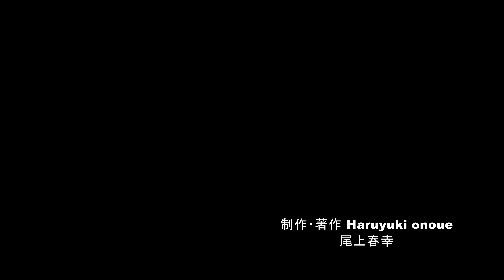志賀高原の渋峠からの朝焼けと雲海・4K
志賀高原の渋峠は標高2172ｍの高地で日本国道最高地点として知られていますが、ここから見る朝焼け、日の出、雲海は素晴らしいの一言で私も何回も撮影に通っている絶景ポイントの一つです。今回は2021年9月7日に3台の4Kカメラを使い日の出前から太陽が昇り雲海が輝く過程を撮影した作品です。

‹テレビ番組に出演のお知らせ›
日本テレビの‹ヒルナンデス！›に出演し信州の旬の風景を紹介します。
8月12日にも等番組に出て私の生い立ちなども放送して頂きました。
今回は二度目になりますが多くの方々に見て頂けたら嬉しいです。

放送日2021年9月9日（木）日本テレビ‹全国ネット›
放送時間・午前11時55分～午後1時55分
私の住む長野県はテレビ信州4チャンネルにて放送されます。